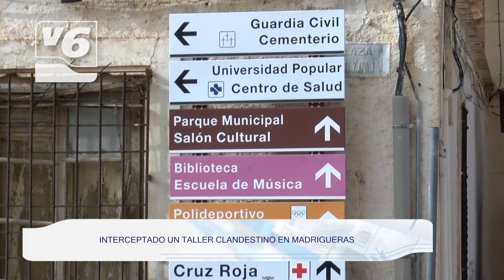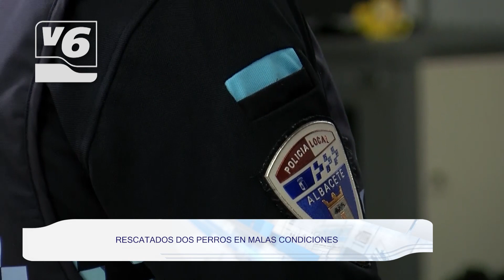BREVES | Interceptado un taller clandestino en Madrigueras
Noticias destacadas en Albacete y CLM 10/01/2023

Interceptado un taller clandestino en Madrigueras
C´s pide deflactar el IRPF en C-LM
Unidas Podemos cuestiona los contratos externos del Ayuntamiento
800 nuevos refuerzos a partir del lunes en las aulas
Rescatados dos perros en malas condiciones